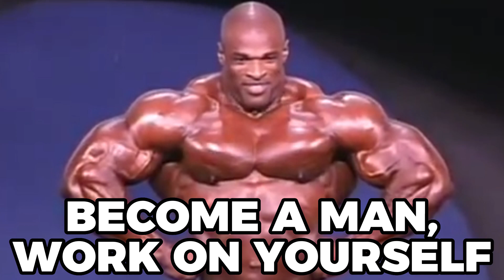"YOU are the FATHER!"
That’s how I should start handling devastating news: fall back off my chair and immediately do push-ups 🤣